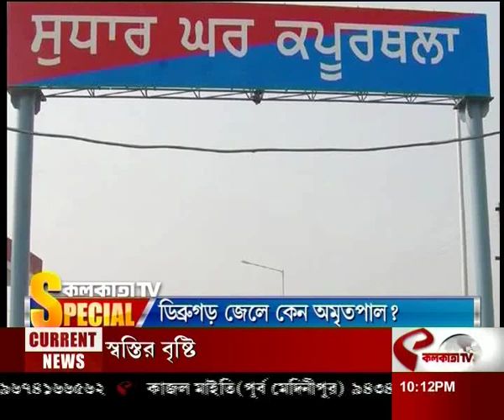Amritpal Singh Arrest | ডিব্ৰুগড় জেলে কেন অমৃতপাল ?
website link for this copy :
@Kolkata Tv